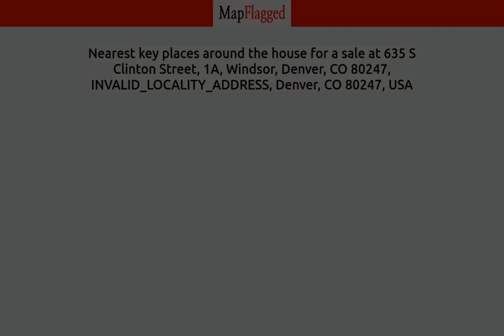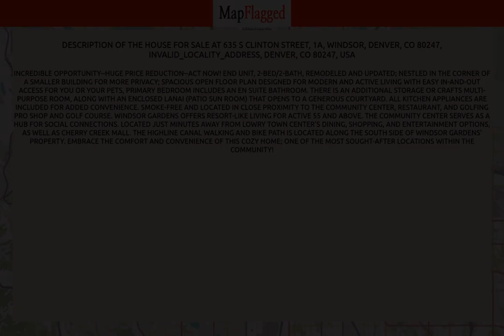CO,US | Buy house at 635 S Clinton Street, 1A, Windsor, Denver, CO 80247, Denver, USA | MapFlagged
📚 Video Chapters:
0:00 Property Introduction
0:10 Property Price
1:30 Property Address
1:40 Property Description
1:45 Property Key Places
1:50 Subscribe to MapFlagged!

📣 Following is the detail of house for sale at 635 S Clinton Street, 1A, Windsor, Denver, CO 80247, INVALID_LOCALITY_ADDRESS, Denver, CO 80247, USA:

$260,000

INCREDIBLE OPPORTUNITY--HUGE PRICE REDUCTION--ACT NOW! End unit, 2-bed/2-bath, Remodeled and Updated; Nestled in the corner of a smaller building for more privacy;  Spacious open floor plan designed for modern and active living with easy in-and-out access for you or your pets, Primary bedroom includes an En Suite Bathroom. There is an additional storage or Crafts multi-purpose room, along with an enclosed Lanai (Patio Sun Room) that opens to a generous courtyard. All kitchen appliances are included for added convenience. Smoke-free and located in close proximity to the Community center, Restaurant, and Golfing Pro shop and Golf course. Windsor Gardens offers resort-like living for active 55 and above. The community center serves as a hub for social connections. Located just minutes away from Lowry Town Center's dining, shopping, and entertainment options, as well as Cherry Creek Mall. The Highline Canal walking and bike path is located along the south side of Windsor Gardens' property. Embrace the comfort and convenience of this cozy home; one of the most sought-after locations within the community!

🏥 Nearest Hospitals to this Property:

✒️ Nearest Schools to this Property:

🍕 Nearest Restaurants to this Property:

🚃 Nearest Train Stations to this Property:

🏬 Nearest Shopping Malls to this Property:

🌼 Nearest Parks to this Property:

🎥 Nearest Movie Theaters to this Property:

☕ Nearest Cafes to this Property:

✈️ Nearest Airports to this Property:

🏢 Nearest Stores to this Property:

➕ Nearest Doctors to this Property: